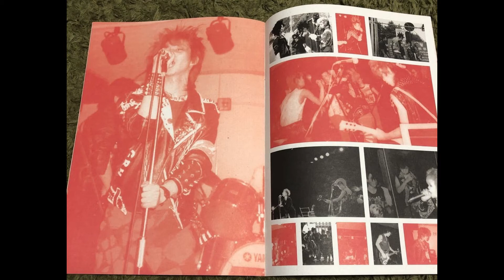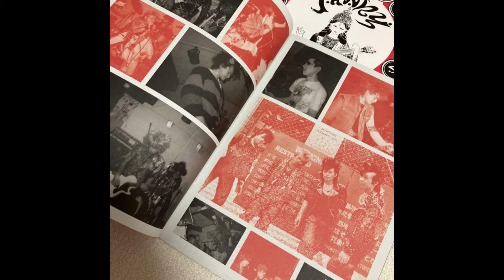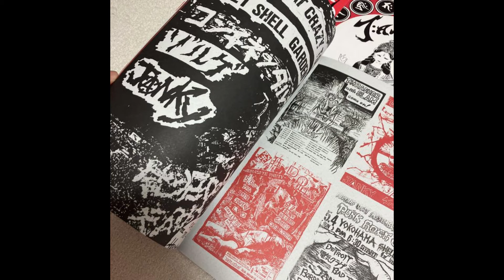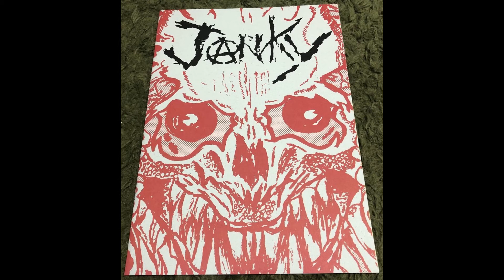Janky - Dead Society 1983-1987 [Full Compilation · 2019] Hardcore Punk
JⒶNKY is a Hardcore Punk band from Yokohama city, Kanagawa, Japan.

This compilation collects the complete discography (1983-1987).
Released on vinyl by F.O.A.D. Records and on CD by Black Konflik Records.

Tracklist:
Low Life Flexi Disc 1984
0:00 Low Life
1:41 Extinguisher
2:59 Revolution Neurosis
4:25 Dead Society
6:41 Police State
8:52 No Control
10:08 Hypocrite Gig
11:04 St. Aggression
12:00 Jesus Christ No Ture
Split Flexi Disc With Mad Conflux (1987)
12:41 十戒
14:42 Honey Cat's
16:36 Oi Tomorrow
Live Tracks From "Dirty Party" Compilation Tape
19:20 Guerrilla
20:59 Oi Tomorrow
23:24 Anti Bomb
25:42 Ten Commandments